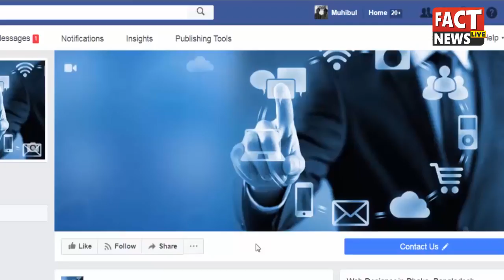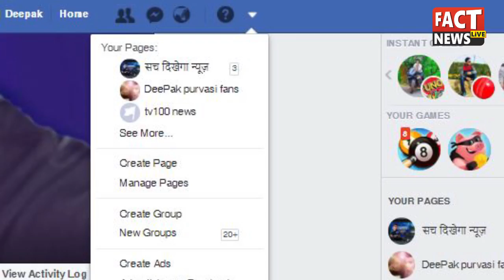How your data stolen from Facebook? watch video, कैसे फ़ेसबुक से आपका डाटा चोरी होता है? जानिए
फेसबुक से कोई आपका डेटा कैसे चोरी कर लेता है, अगर जानना चाहते हैं तो
देखिए चौंकाने वाला ये सनसनीखेड वीडियो